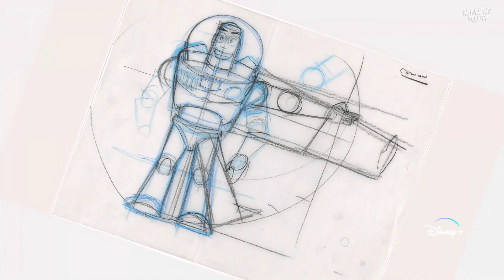BEYOND INFINITY: Buzz and the Journey to Lightyear - Official Trailer (2022) Pixar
Watch the official trailer for Beyond Infinity: Buzz and the Journey to Lightyear! Streaming on Disney+ now.

Explore the evolution of Buzz Lightyear from toy to human in the making of Pixar’s Lightyear. Dive into the origin and cultural impact of everyone’s favorite Space Ranger, the art of designing a new “human Buzz,” and the challenges faced by the Lightyear crew along the way.